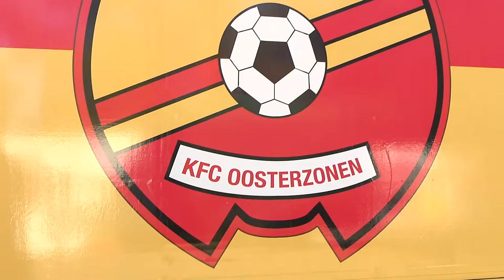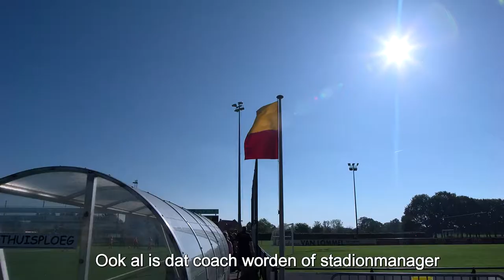De droom achterna: van Nieuw-Zeeland naar België voor voetbal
Twee jaar geleden besloot de twintigjarige Bryce McMillen om Nieuw-Zeeland achter zich te laten en naar België te verhuizen in de hoop het te maken in de voetbalwereld. Momenteel speelt McMillen in de eerste amateurliga bij KFC Oosterzonen. Zijn droom is om het te schoppen tot in de eerste klasse. Lukt dit hem niet dan wil hij alsnog een job vinden in de voetbalwereld want daar ligt zijn passie.

Reportage: Shanie Grauwen
Camera: Marie Esselinckx